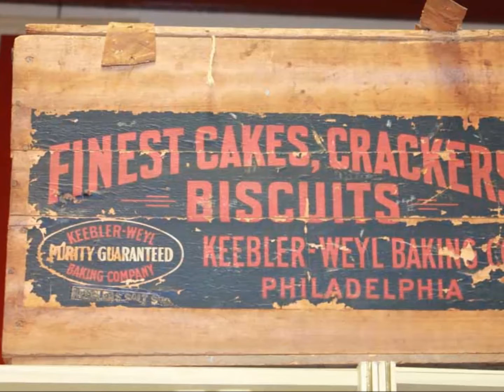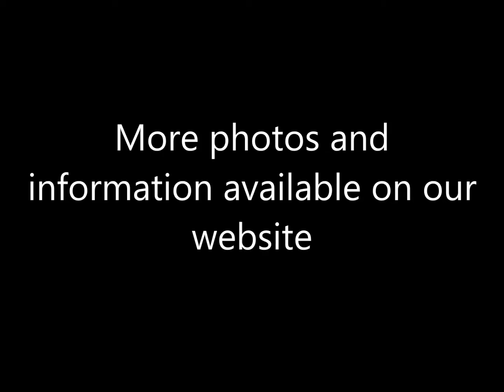Preview our Last Auction of 2014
Featuring sports figurines, vintage items, antiques, furniture and personal property